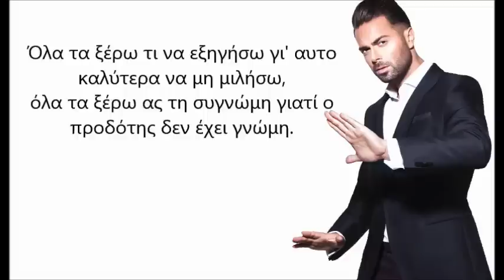Ηλίας Βρεττός - Όλα τα ξέρω (+Στίχοι)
Ηλίας Βρεττός - Όλα τα ξέρω

Στίχοι:
Ήταν να γίνει και σας είδα, τώρα δεν έχεις ούτ' ελπίδα
 τέρμα τα λόγια γίναν πράξεις μ' έχεις πουλήσει,
πως να τ' αλλάξεις..
Ήσουν για μένα νόμος έτσι την είδες όμως
 μ' έχεις προδώσει, έχεις ήδη τελειώσει..
Όλα τα ξέρω τι να εξηγήσω γι' αυτο καλύτερα να μη μιλήσω,
όλα τα ξέρω ας τη συγνώμη γιατί ο προδότης δεν έχει γνώμη.
Μόνο να μην σε ξανά δω σαν να μη πέρασες απο δω,
μόνο να μην σε ξανά δω, μην δεις τον άλλο μου εαυτό.
Είχα αγαπήσει ένα ψέμα, χρόνια και όνειρα χαμένα,
δυο ξένα χέρια αγκαλιάζεις φύγε και κράτα αποστάσεις.